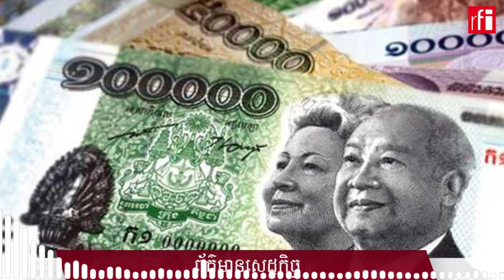ព័ត៌មានសេដ្ឋកិច្ច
-កម្ពុជាស្នើចិនឲ្យពន្លឿនកិច្ចចរចាលក្ខខណ្ឌតម្រូវអនាម័យ និងភូតគាមអនាម័យលើ ម្រេច ទឹកមាត់ត្រចៀកកម្ម និងទុរេន ដើម្បីនាំចេញ
-កន្លះឆ្នាំ២០២២៖ វិស័យអចលនទ្រព្យកម្ពុជា ស្ថិតក្នុងសភាពធម្មតា និងមិនមានវិនិយោគពីក្រៅច្រើនទេ
-សាជីវកម្មធានាឥណទានកម្ពុជា(CGCC)បានគាំទ្រលើកម្ចីជាង ៥៧លានដុល្លារ សម្រាប់អាជីវកម្មខ្វះទ្រព្យបញ្ចាំ